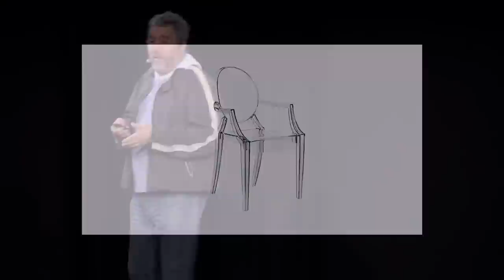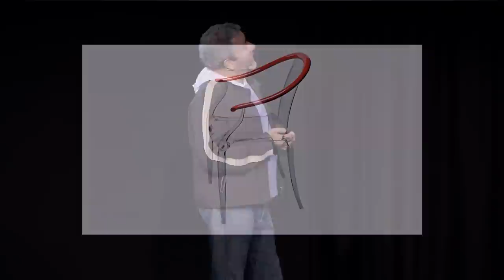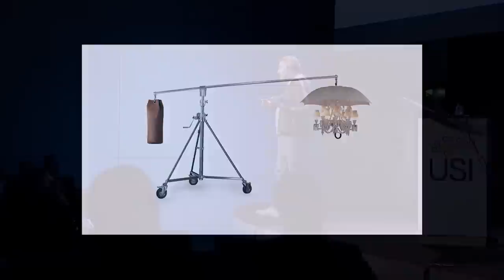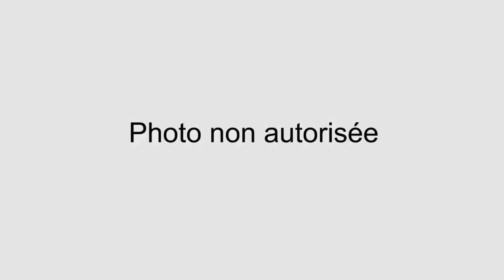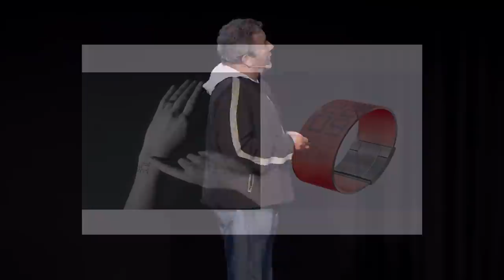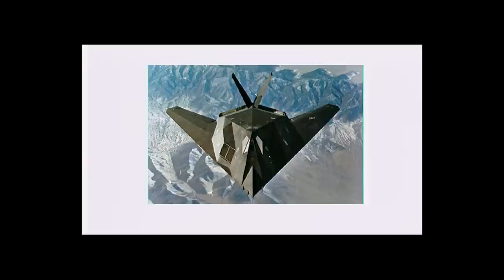Design et créativité - Philippe Starck à l'USI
A travers son concept de « design démocratique », augmenter la qualité des objets pour baisser les prix afin de donner le meilleur au plus grand nombre, Starck est apparu comme un pionnier quand le design était destiné exclusivement à une élite. Les convictions écologiques de Starck étaient une évidence avant qu'elles ne deviennent populaires pour le respect de l'avenir de la planète.
Dans son talks USI 2012, Starck parle de son travail de création à travers un certain nombre de mots clés. Voici les 3 que nous avons sélectionnés pour vous donner envie d’en savoir plus :

Subconscient collectif : nous avons une partie commune dans notre histoire, dans
sentiments. D’où l’idée de travailler sur des produits voulus par une pensée commune. Exemple : Louis Ghost, la chaise en plastique transparent en style Louis

Design démocratique : depuis 25 ans, ce concept exprime la volonté de Starck de
rendre le design accessible au grand public en baissant les prix des produits sans baisser la qualité.

Miracle technologique : l’homme adore être épaté, il adore les miracles. La vision d’un des designers les plus célèbres au monde sur les objets high-tech est fascinante : « le web n’est pas Dieu » prévient Starck. Ses objets ne sont pas des icones mais au contraire des sources d’utilité et de plaisir. Plus la high-tech sera présente, moins elle sera visible.